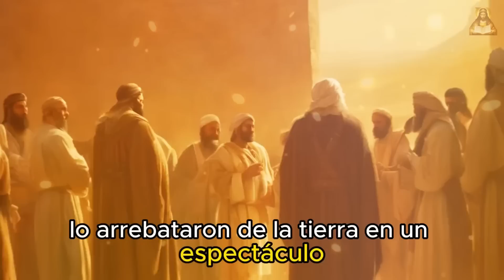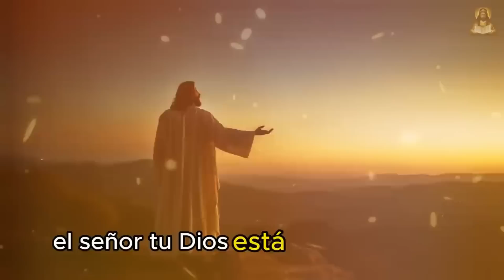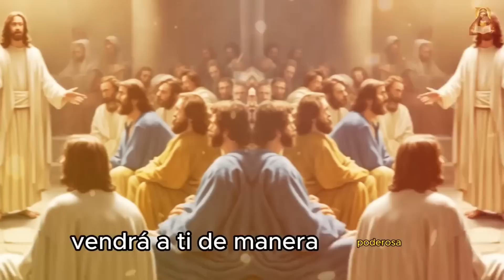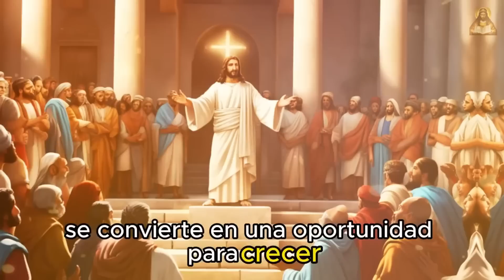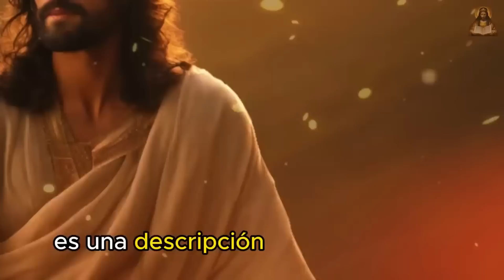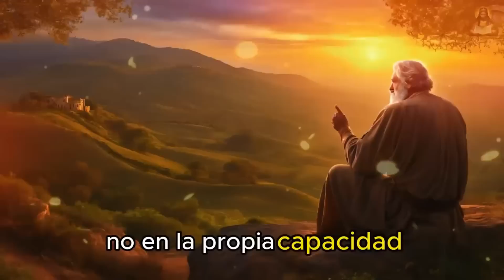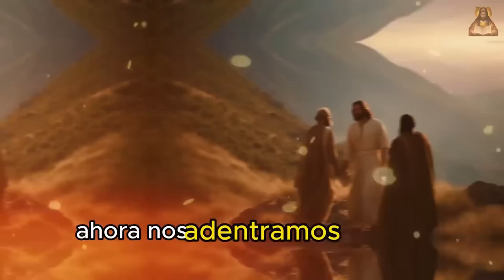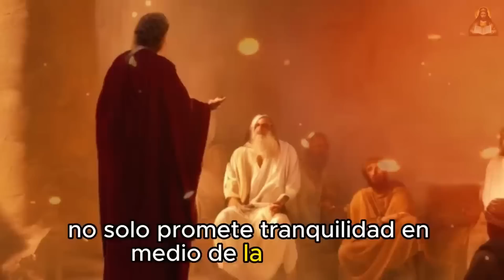Dios quiere que sepas esto antes del 2024